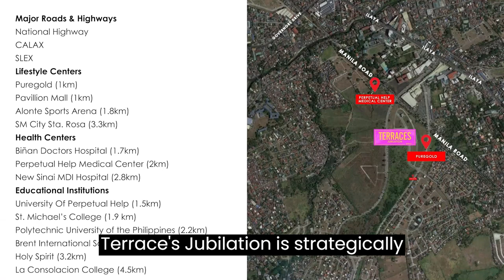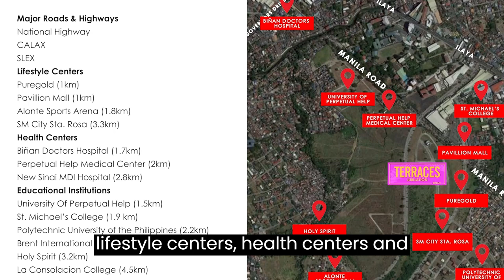Terraces at Jubilation - Affordable Condominium Homes in Binan, Laguna.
LOOKING FOR A HOME?
WE MAY HAVE BUILT ONE JUST FOR YOU!

Terraces at Jubilation offers condominium homes in Brgy. Sto Nino, Binan , Laguna. It consists of six residential buildings with studio, one , and two-bedroom configurations fit for busy professionals and starting families.